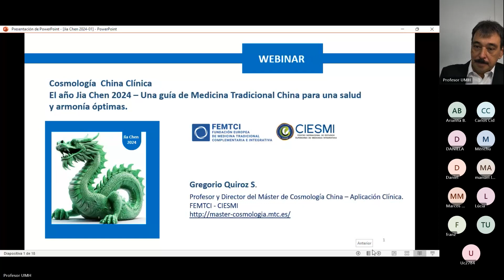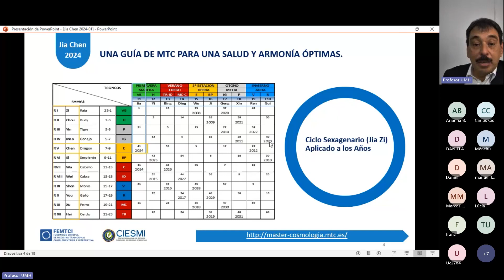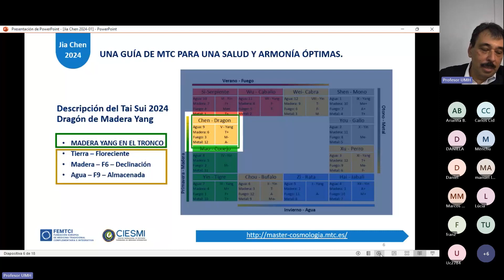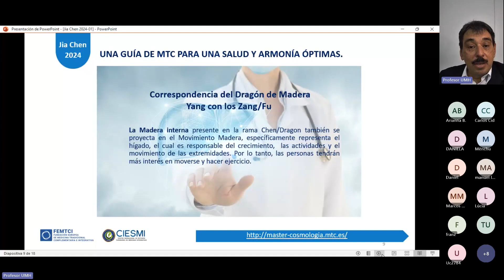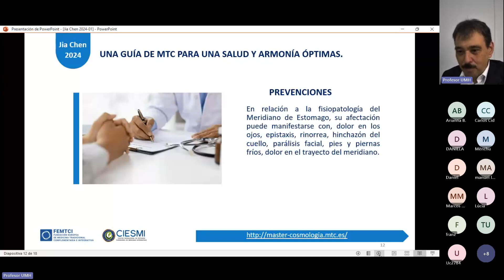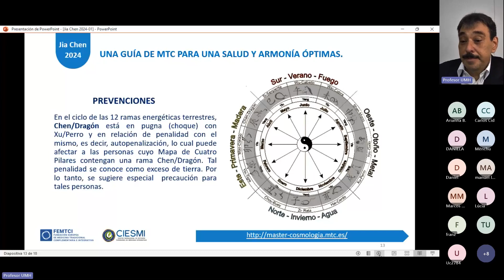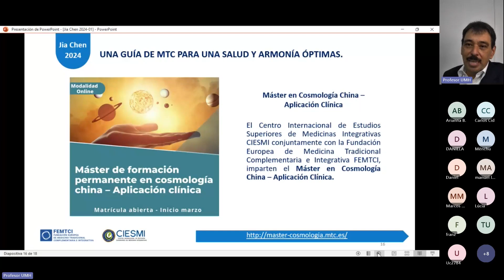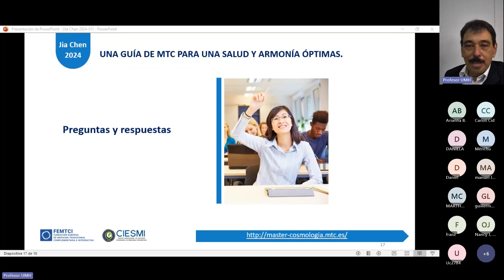"El Año Jia Chen 2024 - Una guía de medicina tradicional china para una salud y armonía óptimas"